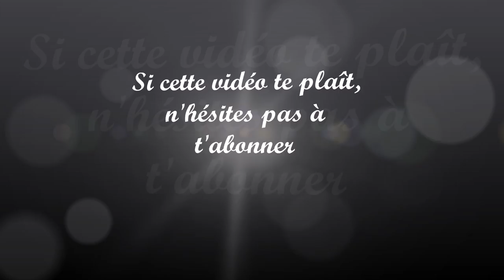LOOKBOOK Baby Girl - 14 tenues pour l'été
Vidéos & Blog avec des astuces Beauté Make up, tutos, Nail Art & Mode pour les filles RONDES et les jeunes mamans comme moi!